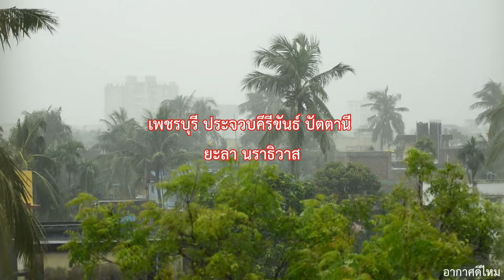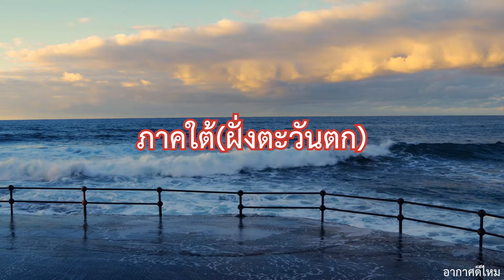ฝนตกหนัก !! พยากรณ์อากาศวันนี้ 6 -7 ก.ค. 67 เชคด่วน !! จับตาแนวโน้มฝน !!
พยากรณ์อากาศประจำวันที่ 6 กรกฏาคม 2567
แนวโน้มฝน  ข้อมูลจาก : กรมอุตุนิยมวิทยา